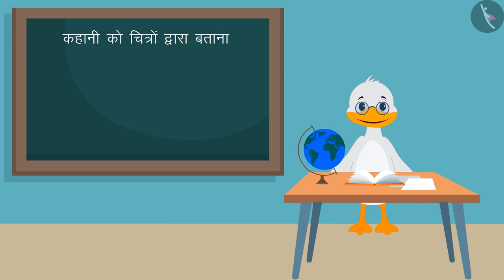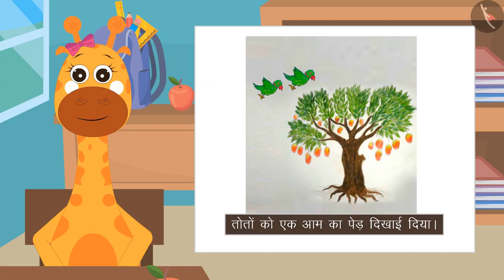तोते और बन्दर की दोस्ती | Friendship between a Monkey and a Parrot - Hindi Moral Story | TicTacLearn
In this video, We learn how to spell through a story by creating pictures. तोते और बन्दर की दोस्ती |  Friendship of a Monkey & Parrot. By watching this video, a child can learn how to make friends.